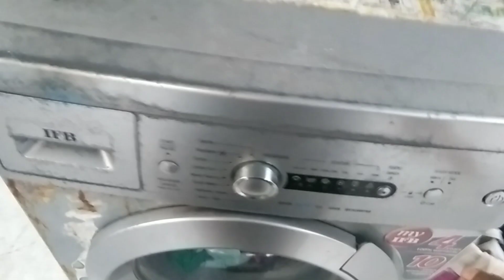പുതിയ റെസിപ്പി# ചുട്ടരച്ച ചമ്മന്തിnaji abi is vlog 0.2#day in my life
അടുക്കളയിൽ നിന്നൊരു വിശേഷം # റെസിപ്പിday in my life naji abi is vlog